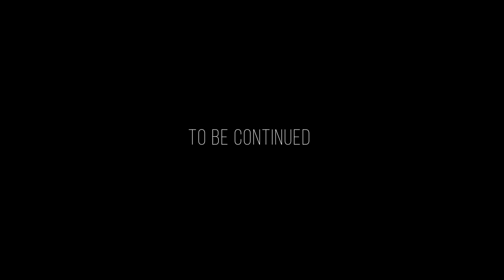One of my favorite sheep hunts of all time! Part 2 of 4 | Greg McHale's Wild Yukon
The pinnacle of Yukon mountain hunting is the Dall's Sheep. Greg flies himself into a remote corner of an unloaded country to find a big ram. Northern weather is unforgiving and a thick blanket of fresh snow welcomes Greg on this August hunt. Tough weather conditions and sparse sheep make this a hunt for the books. In Part 2 of this four-part episode, Greg continues his push in pursuit of a dream ram.
Video title: One of my favorite sheep hunts of all time! Part 2 of 4 | Greg McHale's Wild Yukon

👉One of my favorite sheep hunts of all time! Part 3 of 4 | Greg McHale's Wild Yukon

👉One of my favorite sheep hunts of all time! Part 4 of 4 | Greg McHale's Wild Yukon

👉Dall's Sheep & Mountain Caribou in Yukon's Wintery Mountains Part 2 of 4 | Greg McHale's Wild Yukon

* Hearing Protection from AXIL. I wear AXIL hearing protection whenever I am at the range or hunting, and you should, too:
* Vortex Wear: I love the casual clothing from Vortex Optics.
* Stoked Oats: You can't go wrong with these oats!
* Air Armor Tech: Grab your discount on Air Armor Tech's unique scope covers and rifle cases. You've never seen anything like AAT's scope covers and gun cases: GMWY-AAT-15

🔎Tags relevant:
hunting,mountain hunting,sheep hunting,one of my favorite sheep hunts,my favorite sheep hunts of all time!,sheep hunts of all time! part 2 of 4,deer hunting,hog hunting,wild boar hunting,of my favorite sheep hunts of all,favorite sheep hunts of all time! Part 2,favorite,favorite song,toosii favorite song,one,sheep,shaun the sheep,sheep cartoon,part 2,hunting catch and cook,deer hunting shows,wildlife,hunting and camping